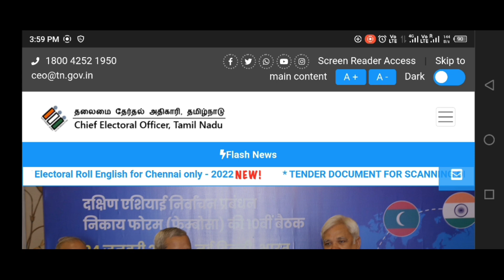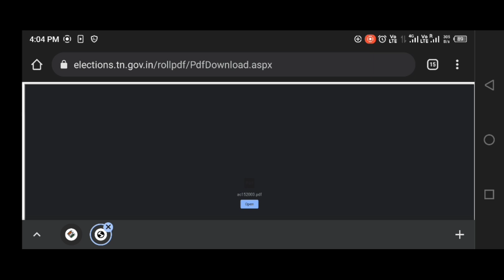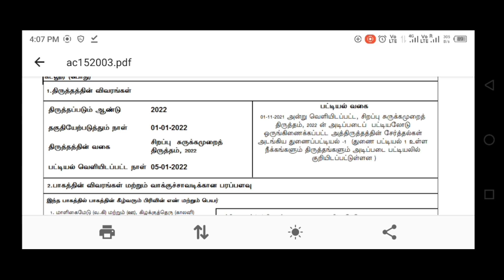2022 புதிய வாக்காளர் பட்டியல் வெளியீடு | HOW TO DOWNLOAD VOTERS LIST ONLINE |NEW VOTER LIST DOWNLOAD